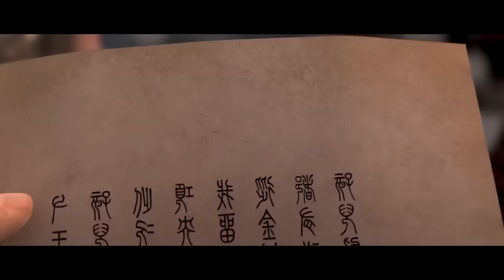🎇星辰变EP13-24 秦羽渡过天劫返回潜龙大陆帮助父兄成就大业！ 【MULTI SUB】| Stellar Transformations |Chinese Animation Donghua